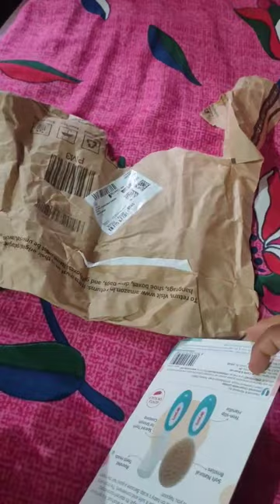LuvLap Baby Comb with Rounded Tips & Baby Hair Brush Unboxing